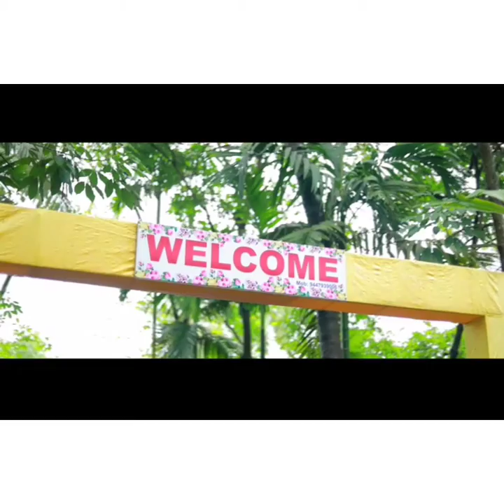❤️Amaldev weds Arshya ❤️ (family catering)❤️